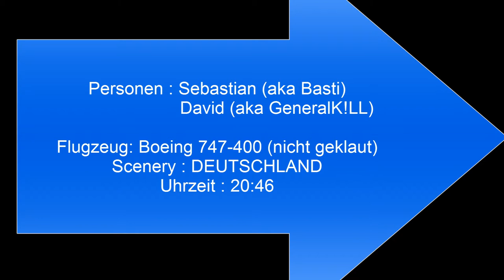Flight Simulator X Footage [HD+/GER]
Hier war ich mit meinem Freund, dem Basti beim FSX spielen und dabei kamen folgende Bilder raus.

Wollt ihr mehr von sowas ?

Wenn es euch gefallen hat, dann gebt dem Video doch bitte ein Däumchen nach oben. Dankii! :D
Langweilig?! Auf meiner homepage werden wöchentlich ( am 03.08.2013 ) sinnlose Geschichten gepostet, nur von mir.